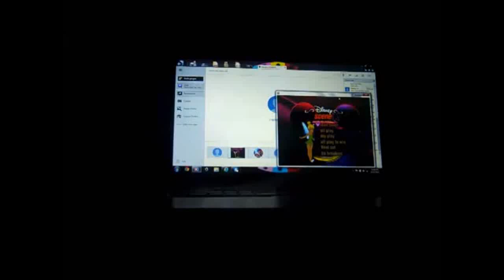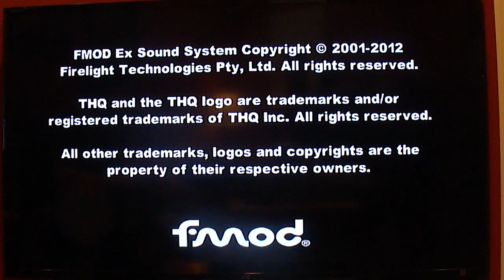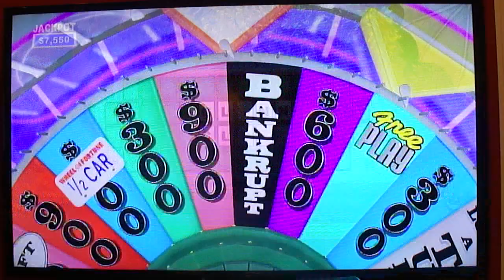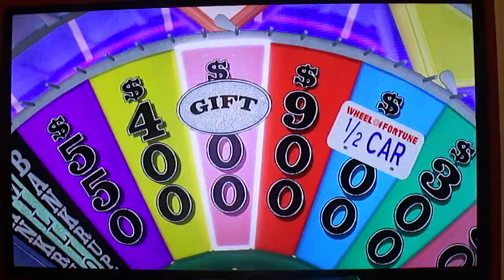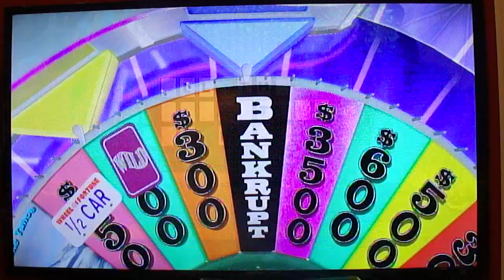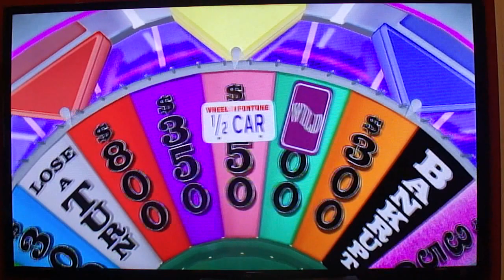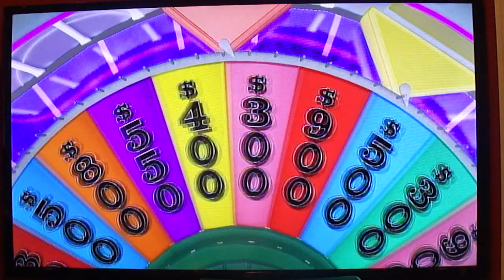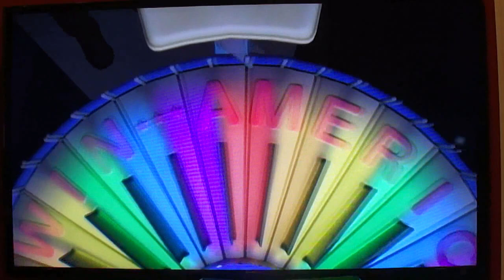Wheel of Fortune XBox 360 Spooktacular: Season #3, Episode #1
Welcome one, welcome all to the Season Premiere of the Wheel of Fortune XBox 360 Spooktacular! Yep, it's that time of year again, where I do a game of Wheel of Fortune for the XBox 360 every night, and on the Halloween stage! Not only that, but at the end of each show, whatever amount I win goes to a lucky YouTube user! Who will win tonight? Watch to find out, and enjoy!